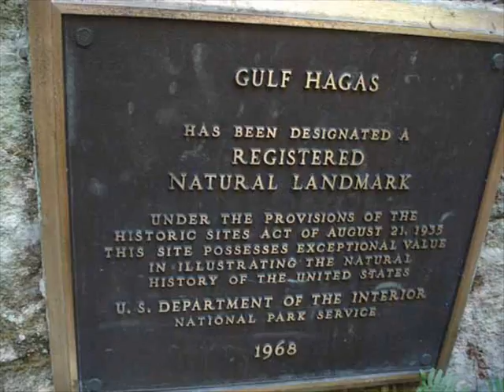Rec Slides 0001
This covers 2-3 years of experiential education at the University of Maine at Presque Isle, specifically the Recreation & Leisure Services Program. It includes Maine's 100 Mile Wilderness, Baxter State Park, Aroostook State Park, Big Rock and other great outdoor areas.